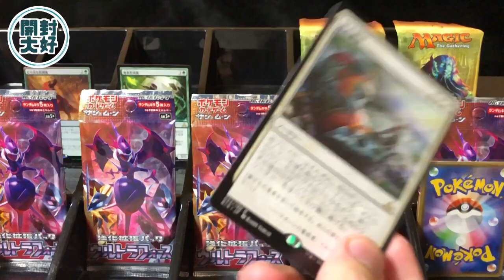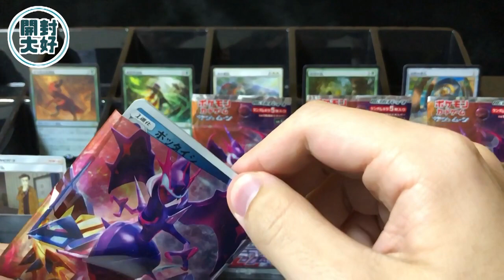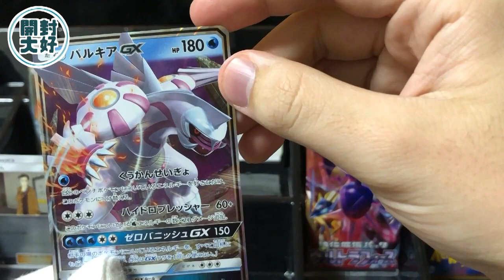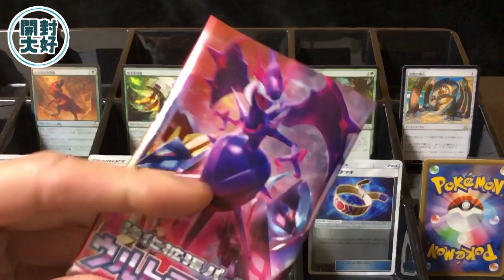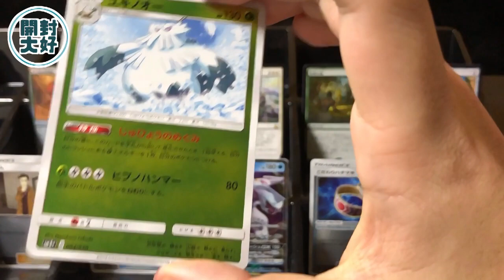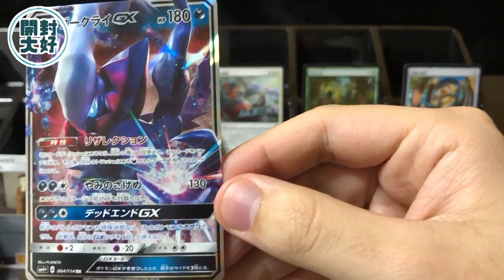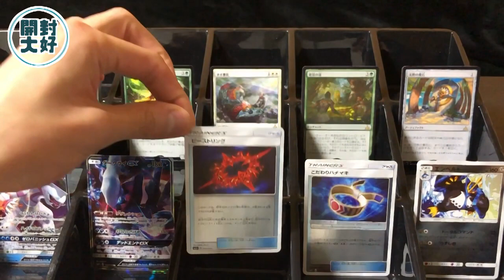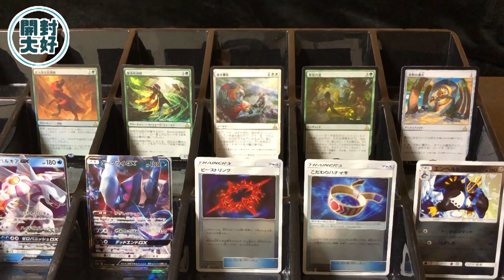【開封大好き】マジックvsポケモンカード 開封対決【MTGvsポケカ】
先日ポケモンカード勢が高田馬場で大盛り上がりしてるのをみてからこの動画がポケカ勢に怒られないか不安でなりません。

　　Twitterアカウント：　@human_monk